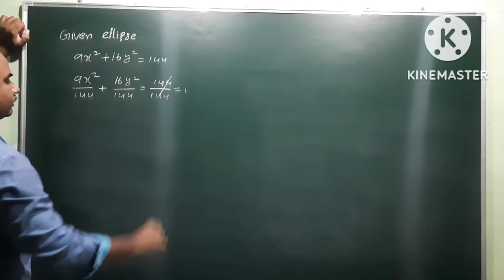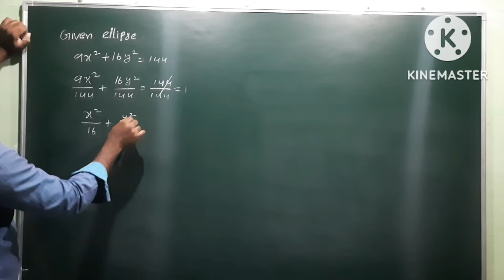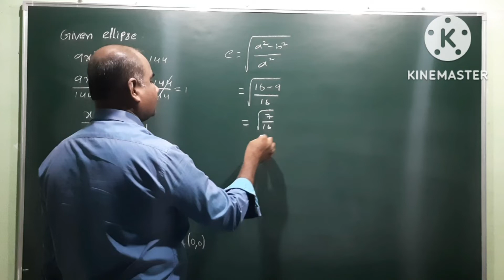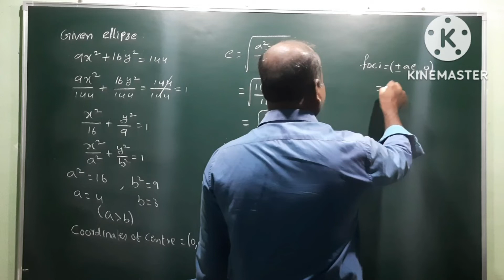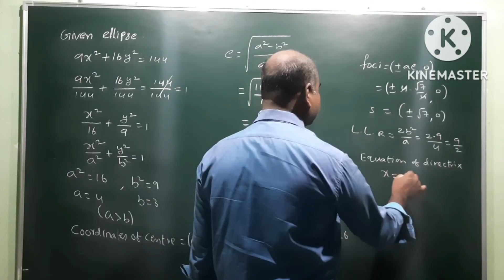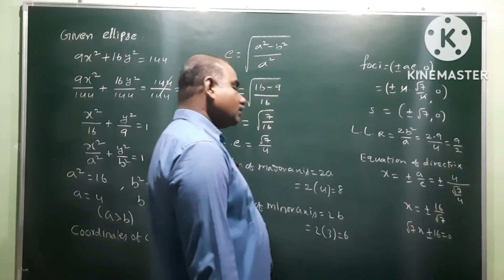ellipse : 9 x² + 16 y² = 144 | 4 marks problem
Ellipse | 4 marks problem @EAG